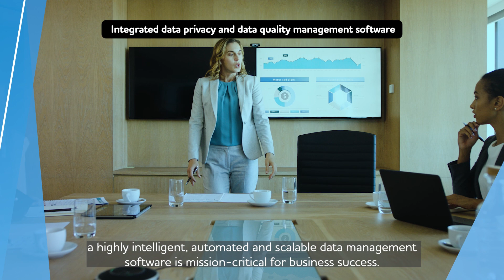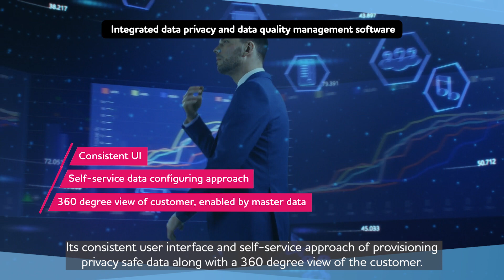TCS MasterCraft™ DataPlus | Test Data Management | Data Privacy and Quality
TCS MasterCraft™ DataPlus enables AI-driven sensitive data discovery to handle personal data in compliance with data protection laws, regulations, and general privacy best practices while maintaining data quality metrics. Also, generate right-sized, realistic, and privacy-safe test data in cloud and hybrid ecosystems, enabling enterprise agility, security, and cost efficiency.